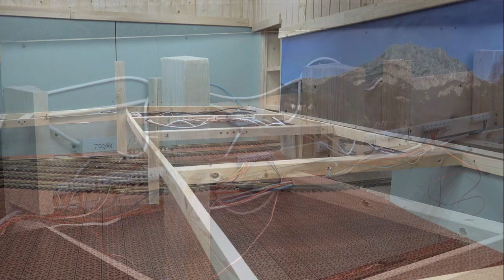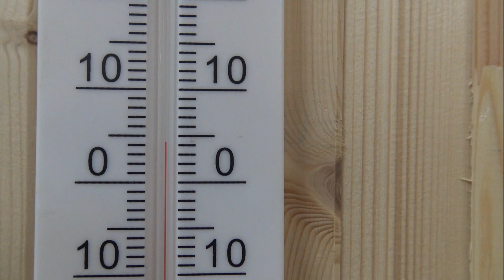PTPM Episode 5: La menuiserie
Dans cet episode des "Petits Trains de Provence a Moscou (PTPM), le theme principal est la realisation de la menuiserie pour le niveau 1 de mon reseau.